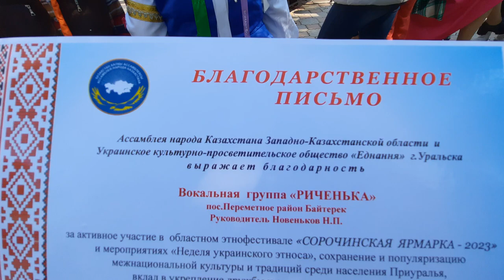Қазақстан УКРАИНДАРЫНА қазақ сыйлығы*Орал қаласы*Казахський подарунок українцям Казахстану*м.Орал